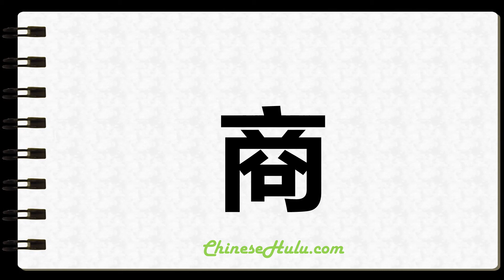How to Write Trader in Chinese